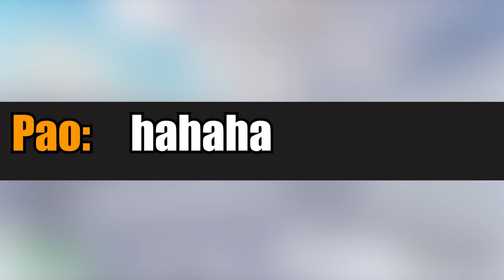Players REACT to PRO AIM (Hackusations) | RIVALS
Compilation of people reacting to me in a 1v1 in a game called Rivals
PLEASE DO NOT BOTHER THE PEOPLE IN THIS VIDEO

RIVALS, the most intense shooter game on Roblox! Challenge other players in 1v1 to 5v5 duels where the first to 5 wins.